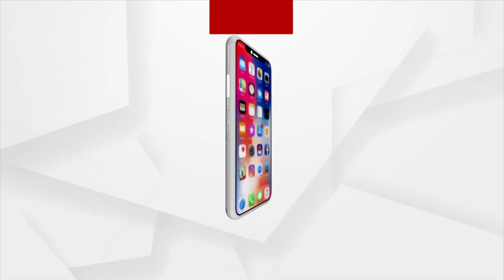ABVP Demands Student's Election In Odisha